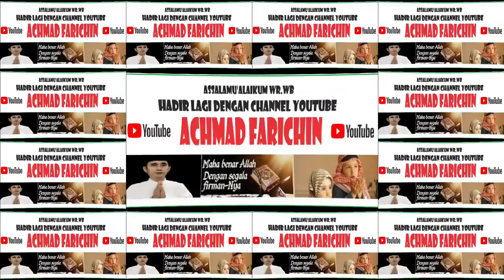FINAL TILAWAH REMAJA // MTQH XXXI PROV. KALTENG DI PANGKALAN BUN // 2023